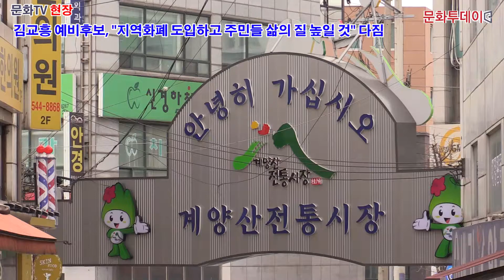[현장 인터뷰]김교흥 예비후보, "지역화폐 도입하고 주민들 삶의 질 높일 것" 다짐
"지역경제 활성화와 전통시장의 활력을 위해 시장에서 주로 통용될 수 있는 지역화폐를 발행하고 주차타워를 건립하며 고객 편의시설도 개선하거나 새로 설치하는 방법이 필요하다"

김교흥 인천시장 더불어민주당 예비후보는 2일 계양산 전통시장을 찾아 인천의 발전을 언급했다. 또, "300만 인천시민들의 방송주권을 위해 OBS 경인TV를 계양에 조속히 이전시켜야한다"고 말했다.

시장을 둘러보며 직접 미나리를 구매한 그는 "인천지역의 전통시장이 살아야 한다는 생각이 있다"며, "대형 할인마트때문에 전통시장들이 어려움을 겪지만 서민들의 소중한 쇼핑공간이기 때문에 활성화 돼야 할 것"이라고 밝혔다.

특히, 지역경제 활성화를 위한 지역화폐를 적극 검토하고 있다고 언급했다. 김교흥 예비후보는 지역상인들에게 “지역경제 활성화와 전통시장의 활력을 위해 시장에서 주로 통용될 수 있는 지역화폐를 도입, 발행하고 주차난 해소를 위해 주차타워를 건립하며 고객 편의시설도 개선하거나 새로 설치하는 방안이 필요하다”고 밝혔다.

이날 오후 당원들과 가진 간담회 자리에서는 “계양지역의 원도심 재생사업을 통해 주민들의 삶의 질을 높여 교육, 문화예술, 복지 중심의 지속 가능한 도시로 발전해야한다”고 강조했다.

그러면서 “인천시민이 이미 300만을 넘어 세계 도시와 경쟁하는 도시로 발전했지만 시민들의 방송 주권과 지역 정체성 확립, 도시 발전 차원에서 중요한 매개체 역할을 하는 방송국이 없어 아쉬움이 크다”며 “OBS 방송국의 이전 비용 등 걸림돌을 해결해 이전이 조속히 완료돼야한다”고 힘주어 말했다.

김 예비후보는 이와 함께 공약으로 내건 ▲부천 원종 ~ 계양 서운동, 효성동 ~ 서구 루원시티, 청라간 지하철 건설과 ▲계양역 주변 역세권 개발, ▲계양테크노벨리의 조기 조성 등도 반드시 필요하다고 말했다.

계양지역 주민과 당원들은 계양산 주변 주차장 확충, 효성동 100 일원 도시개발사업 조속 진행, 작전시장 주변 주차장 확충, 계양산 예비군훈련장 이전 등을 김 예비후보측에 주문했다.